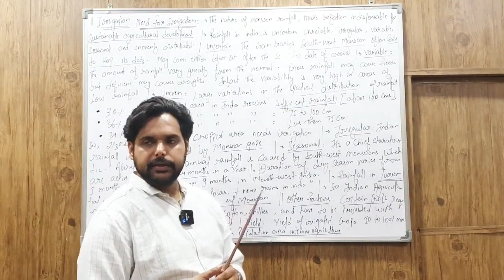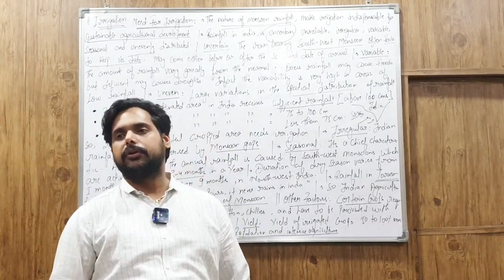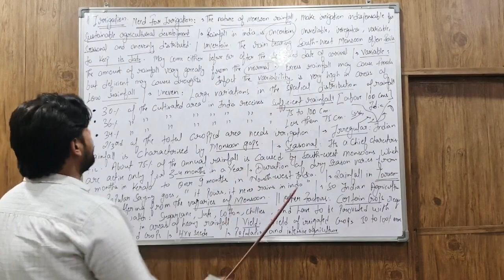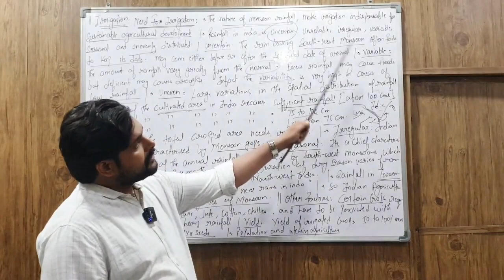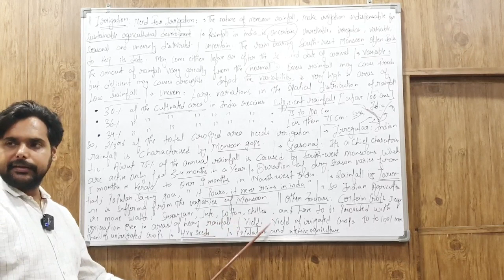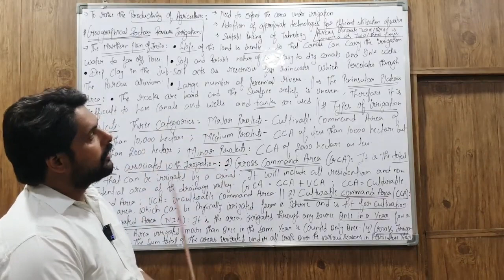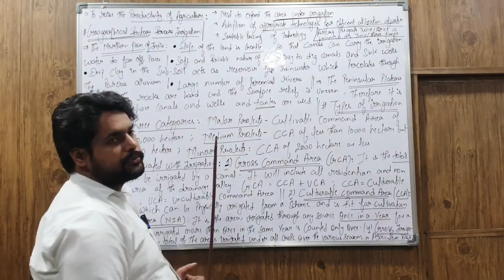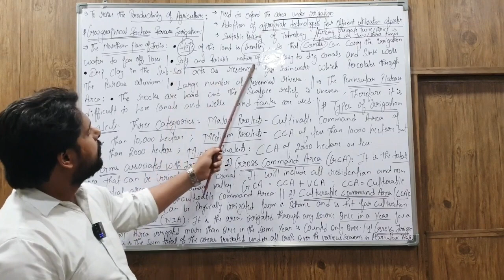IAS PCS:Economic Geography:INDIA:LECTURE-33:Irrigation (2):Terms;Concepts & NITI Aayog latest report